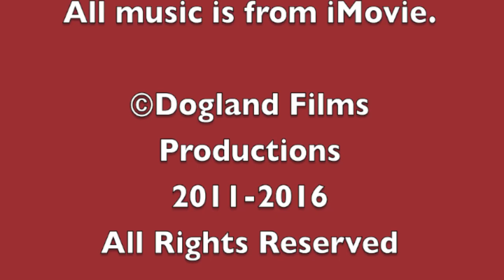Simontive 5 Episode 25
Simon faces one last border crossing before he attacks. What will he attack?